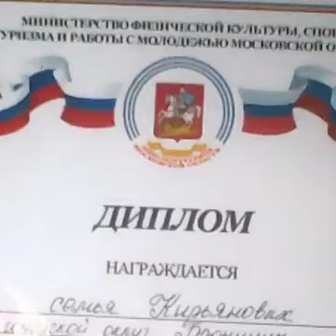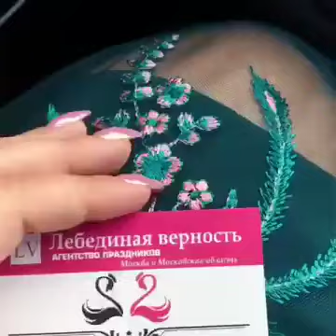Юлия Кирьянова на платформе TALANT.agency